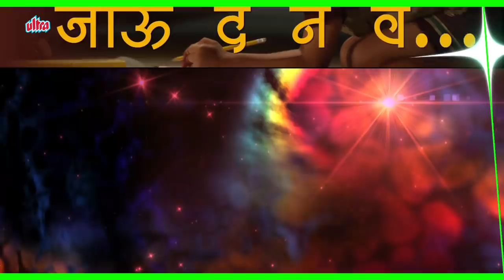Naal नाळ | या लिटिल चॅम्प्सने गायले आहे नाळ सिनेमातील आई मला खेळायला जायचंय’ हे गाणं | Jau De Na Va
नाळ सिनेमातील जावू दे नवं हे गाणं सध्या खूपच गाजतं आहे. हे गाणं कोणी गायलं आहे हे जाणून घेण्यासाठी व्हीडिओवर क्लिक करा.
Video Editor  - Anil Surwade